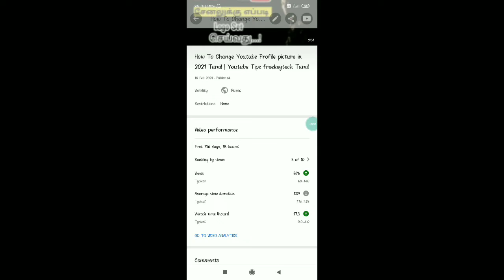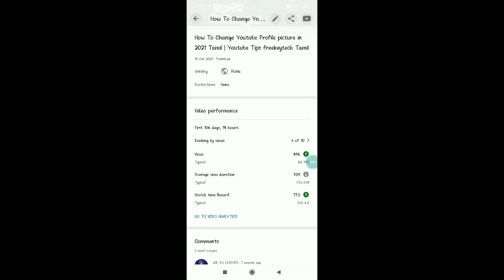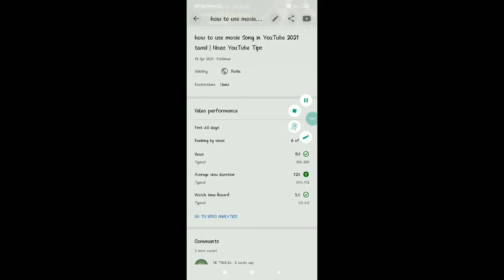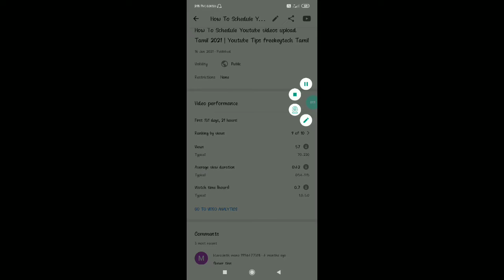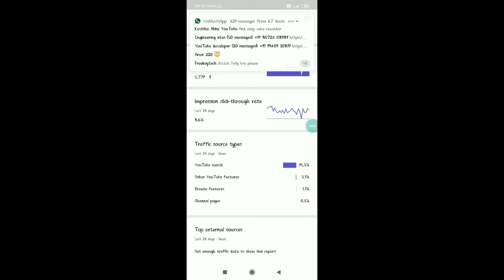YouTube channel one tips Vera 11 views increase Tamil 🔥| Nivas YouTube Tips